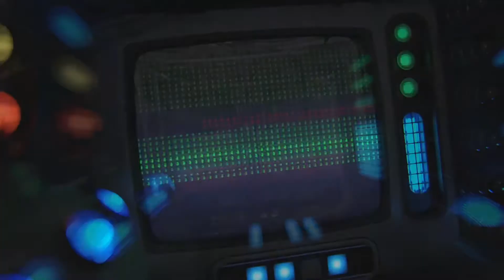❌🎮 MEGA MAN 3D ¿Es realmente IMPOSIBLE ? / Desarrollo de vdeojuegos / Game Dev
¿Es realmente imposible un mega man en 3D?
Lastimosamente al bombardero azul no lo han sabido llevar al mundo de las 3 dimensiones al parecer capcom le tiene miedo al eje Z cuando  se trata de megaman.